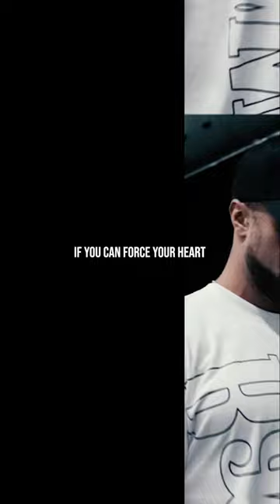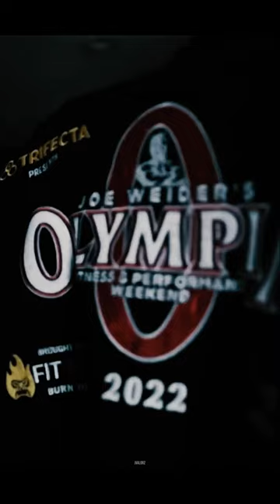WATCH THIS IF YOU FEEL STUCK! [PHONE VIEW]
MUSIC AND SPEECH

This video is cheerful which can lead people to feel happy and motivated.